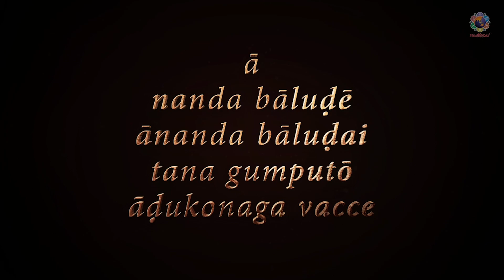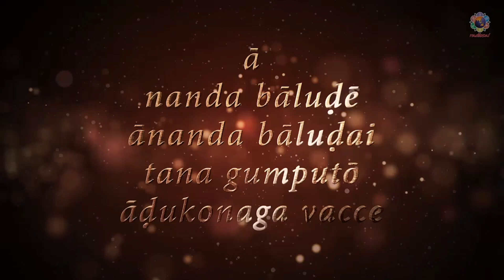Episode 17 - Part 02 | Sri Dinakar Kadam | Divine Reminiscences of Brindavan Boys | Sri Sathya Sai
Welcome to the 17th episode of 'Aa Nanda Balude Ananda Baludai' - a special series of interviews of Brindavan boys sharing their divine reminiscences with Lord Sai Krishna. In this episode we have Sri Dinakar Kadam of the 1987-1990 batch sharing with us his experiences. Sri Dinakar Kadam who hails from Hyderabad joined Swami's college in 1987 for his bachelors. He went on to complete his graduation in the year 1990. How did the tryst with divinity happen to Dinakar Kadam? Once Swami enters your life, it’s not the same again. How did Dinakar realize the divinity of our sweet Lord Sai Krishna? Come, let’s listen to the 2nd part of the interview with Sri Dinakar Kadam.